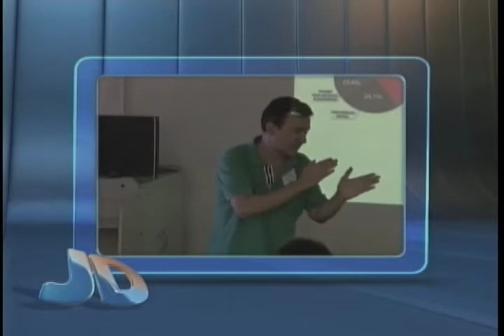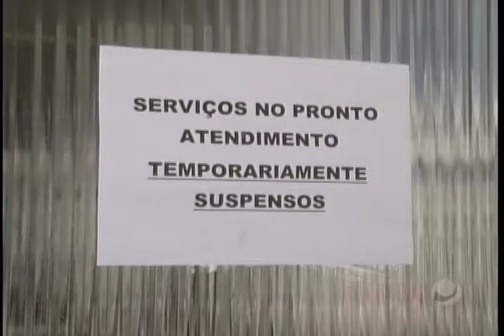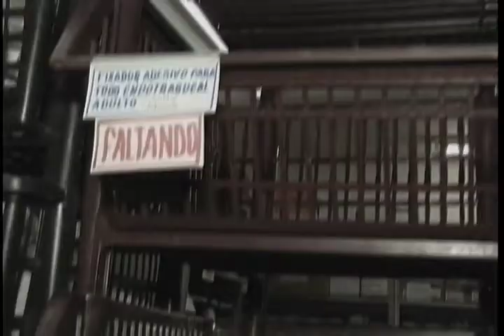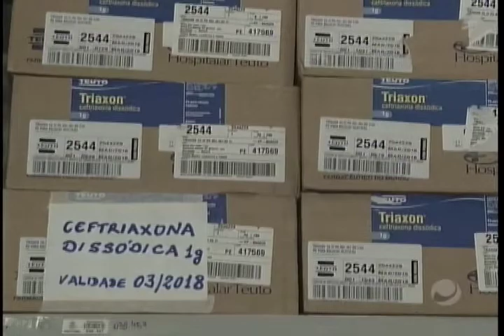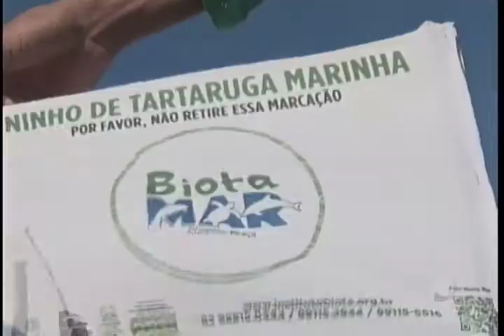Jornal do Dia (01/12/20160 - Parte 1